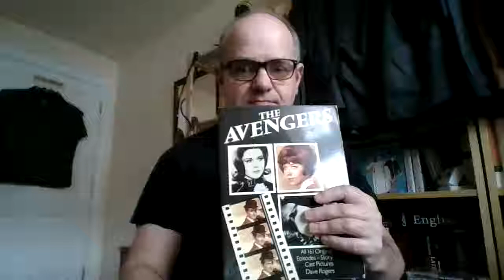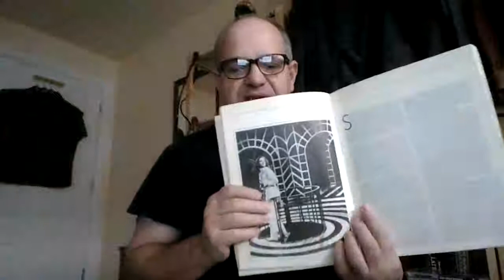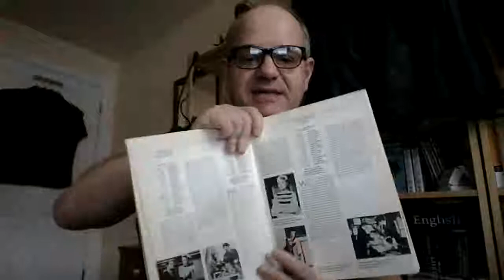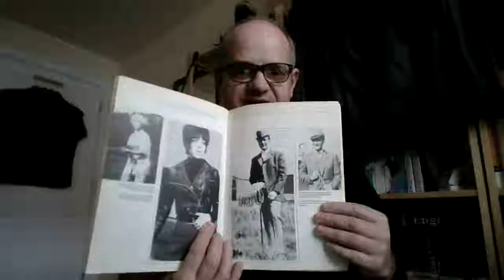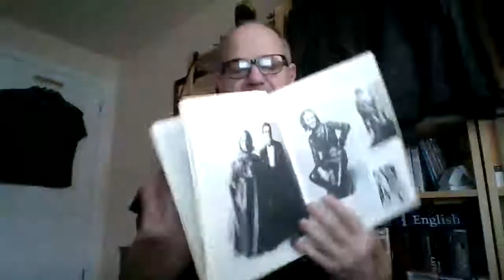THE AVENGERS 60's TV SHOW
This is my video review of the first book on The Avengers, which was written by Dave Rogers. THE AVENGERS IS THE BEST EVER TV SHOW.